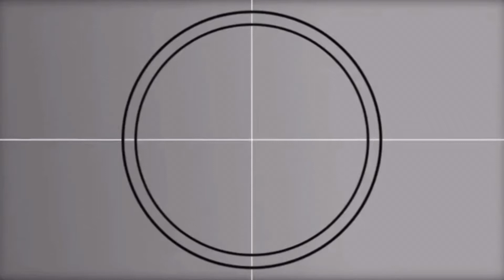GRWM For A HBCU Football Game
Thank you for all the support and love. I hope to see you in my next video. Lets begin this journey together guys

business page: prettyandpinkminks

COME SEE ME AGAIN !